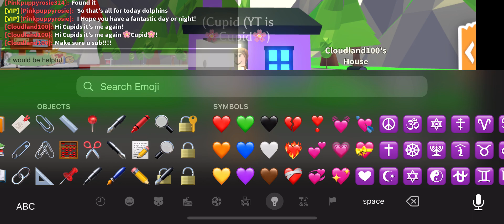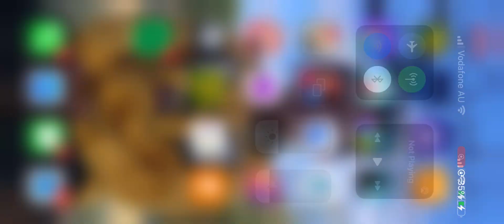Prt3 (gone wrong)